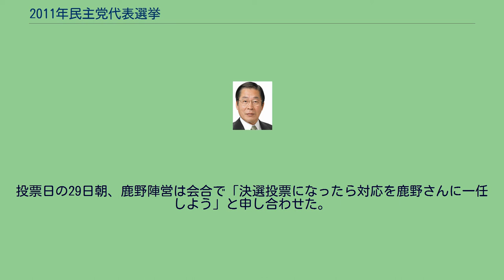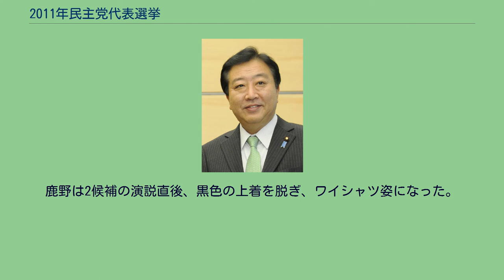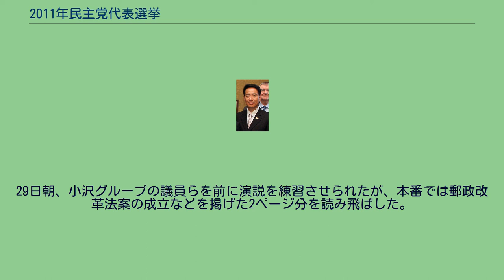2011年民主党代表選挙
2011年民主党代表選挙（2011ねんみんしゅとうだいひょうせんきょ）は、2011年8月26日に辞任を表明した菅直人代表の後任を選出するため、2011年8月29日に実施された民主党代表選挙である。
野田佳彦が選出された。
2010年（平成22年）9月に民主党代表に選出された菅直人の後任を選出する選挙である。
任期は、菅代表の残り任期の2012年9月末まで。
党代表選挙は8月27日に告示・立候補受付が行われ、8月29日11時から両院議員総会が開催・投開票が行われた。
時間的制約の事由から投票権は党の国会議員のみに認められ、前々回の選挙と同様、一般党員やサポーターの参加はなかった。
民主党の国会議員は投票当日時点で407人（党籍を離脱している衆議院議長及び参議院議長を含む）であり、小沢一郎ら党員資格停止中の9人は投票権がなく、398票の投票権のある国会議員のうち、当日棄権した横路孝弘衆議院議長・西岡武夫参議院議長・松本龍前防災担当大臣を除く395票で争われた。
事前説明会には9人の議員が出席したが、最終的に、前原誠司前外務大臣、馬淵澄夫前国土交通大臣、海江田万里経済産業大臣、野田佳彦財務大臣、鹿野道彦農林水産大臣の5人が立候補した。
5人の立候補は、民主党結党以来の代表選挙としては最多である。
1回目の投票で有効投票数の過半数を獲得した人がいなかったため、上位2人（海江田万里・野田佳彦）による決選投票が行われ、野田佳彦が当選した。
2010年9月14日に行われた代表選挙で菅直人は小沢一郎を破り再選。
しかしねじれ国会の運営に苦しめられ、同年11月には仙谷由人官房長官、馬淵澄夫国土交通大臣の問責決議が相次いで可決された。
また政治とカネの問題も振り払えず、党内から倒閣運動（菅おろし）が起こった。
2011年3月11日に発生した東北地方太平洋沖地震への対応のため、一時的に倒閣運動は下火となるが、対応の遅れやまずさに、小沢一郎元党代表を中心としたグループはやがて再び退陣を公然と要求した。
同年6月1日、野党自由民主党と公明党により内閣不信任決議案が提出された。
これに小沢グループなど与党からも賛成を表明する議員が続出した。
造反による可決も囁かれたが、採決直前に菅が震災対応に一定の目処がついた時点で若い世代にバトンを渡すと表明し、これが事実上の退陣表明と受け止められ、造反は沈静化。
6月2日、不信任決議案は否決された。
同年6月27日、菅は首相官邸で記者会見し、自らの辞任条件として、「今年度第2次補正予算案の成立、再生可能エネルギー特別措置法案の成立、特例公債法案の成立が一つのめどになる」と明言した。
ただし具体的な辞任時期は示さなかった。
同年8月26日、菅は退陣の条件としていた3法案の成立を受け、「本日をもって民主党代表を辞任し、新代表が選出された後に総理大臣の職を辞する」と辞任を正式に表明した。
これに伴い代表選挙が行われることとなった。
同年8月27日、代表選挙告示。
届出順に、前原誠司、馬淵澄夫、海江田万里、野田佳彦、鹿野道彦の5人が立候補した。
小沢一郎は、菅政権が「脱小沢」路線を展開した時代、党内求心力を弱めていた。
復権のためには担いだ海江田を勝たせるしか選択肢はなく、必死に工作を始めた。
26日夜、都内のレストランで、当時「小沢ガールズ」と呼ばれた女性議員たちに「俺が出馬していると思ってやってくれ」と頼んだ。
自分の秘書を二人一組にして、狙った議員を海江田支持にするため、地方に派遣した。
その議員が支持基盤とする業界団体を説得するという戦術をとった。
海江田は小沢、鳩山由紀夫の支持によって基礎票で圧倒的にリードしていた。
「菅さん以外なら誰でもいい」と小沢に言われて首相の座から引きずりおろされた菅は8月28日、北沢俊美に野田と前原との調整を依頼した。
北沢は幹事長の岡田克也、国対委員長の安住淳、官房副長官の仙谷由人を交えて協議を行った。
その結果、「決選投票にもつれ込んだ場合は、互いに一致した投票行動を行う」との合意が成立した。
しかし野田と前原の票だけでは海江田に勝てる保証はなかった。
動いたのは仙谷だった。
仙谷は、自民・公明との協調関係を築いてきたのは自分だとの自負があり、そのため「小沢の傀儡である海江田がこのまま勝つと国会運営は極めて困難になる」と考えていた。
同日夜、仙谷は鹿野とひそかに接触。
小沢の名前を出して説得した。
鹿野はこれに応じた...